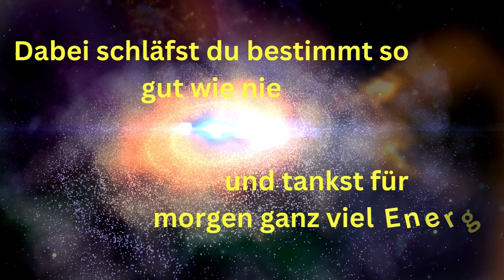Gute Nacht hab einen fabelhaften Traum - Grußvideo für WhatsApp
Gute Nacht hab einen fabelhaften Traum uns schlaf schön